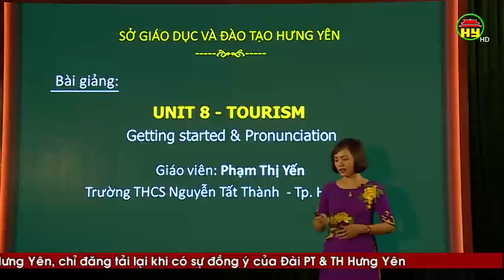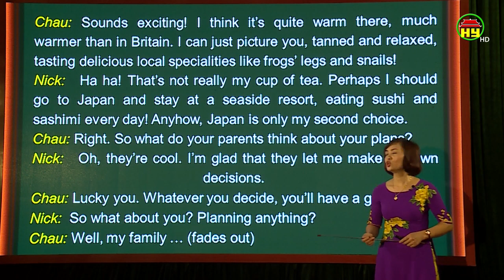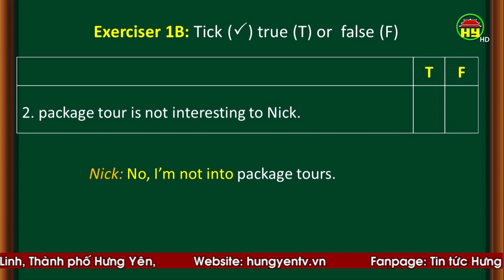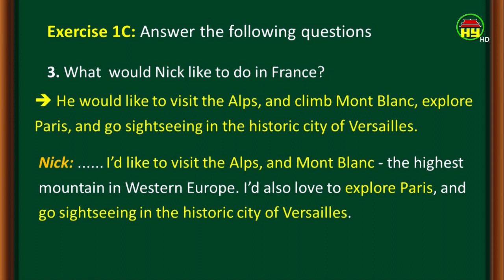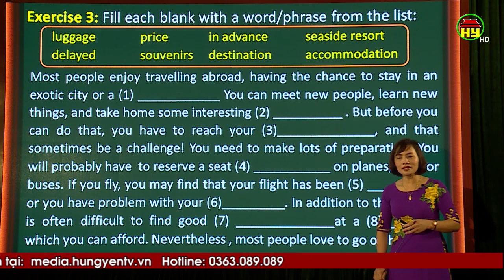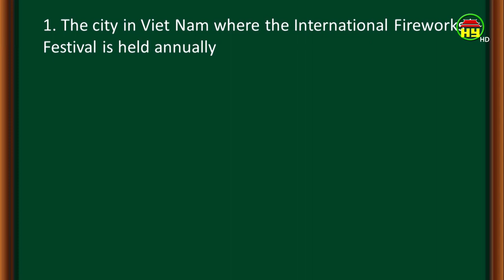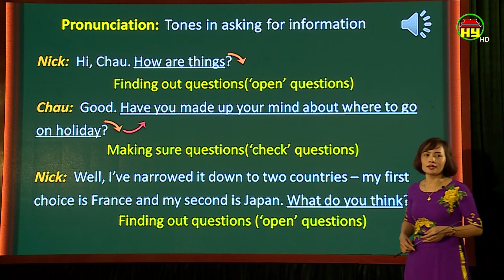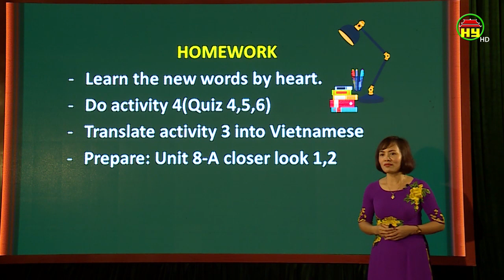Dạy học trên truyền hình dành cho học sinh lớp 9: Môn Tiếng Anh, bài 10